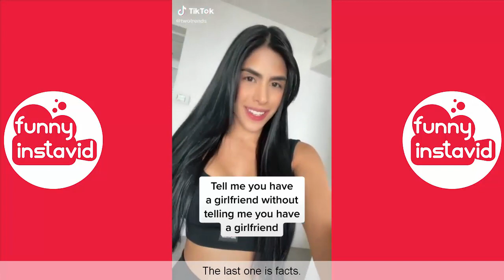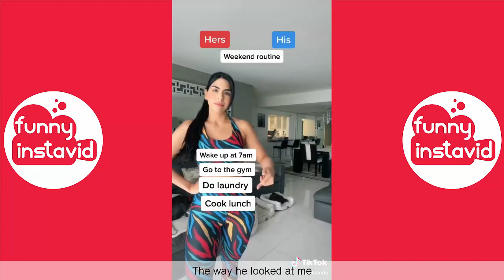Espe & Sebas TikTok Videos | TwoTrends Funny Compilation 2021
Enjoy New Video Espe & Sebas TikTok Videos | TwoTrends Funny  Compilation 2021